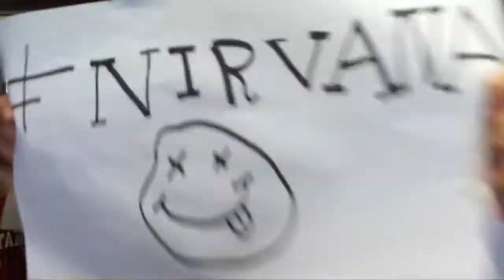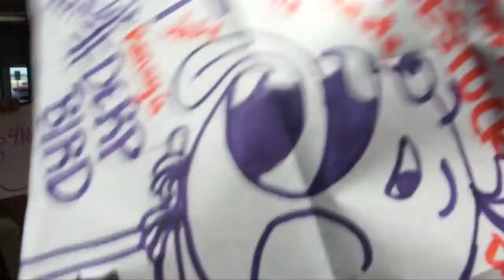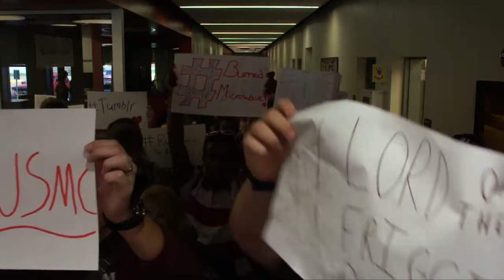Last Day of School 2013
Last day of school at Belton New Tech High @Waskow.